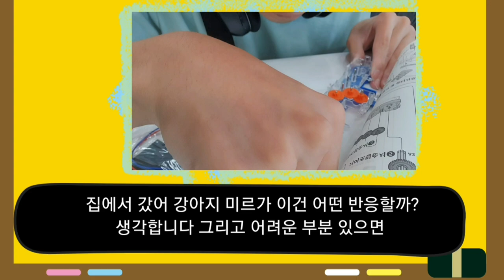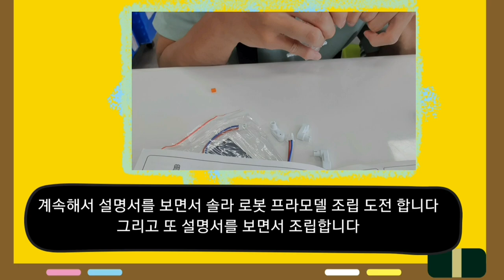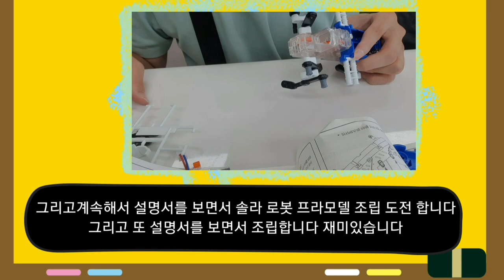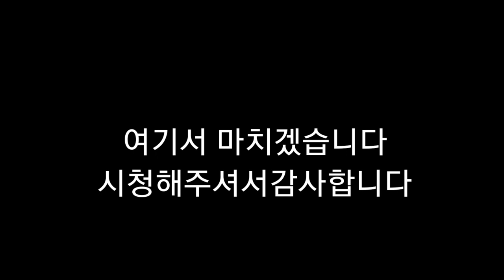뇌병변유튜버가 솔라 로봇 프라모델 조립 도전